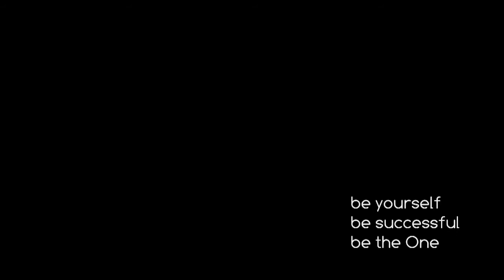BE4JOB "l'emploi par métier"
Film présentation Be4Job
Réalisation et montage : Nabil Kdich
Durée : 30"